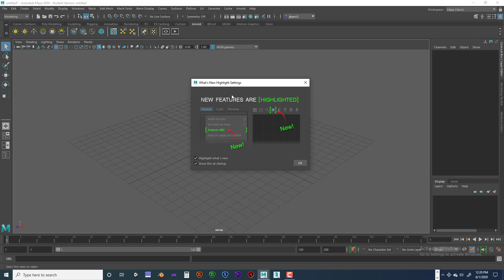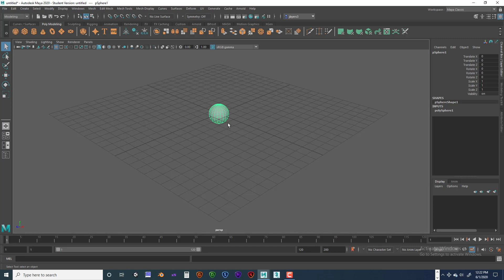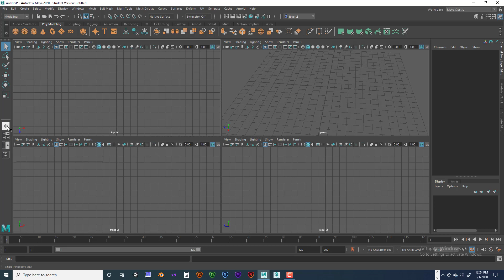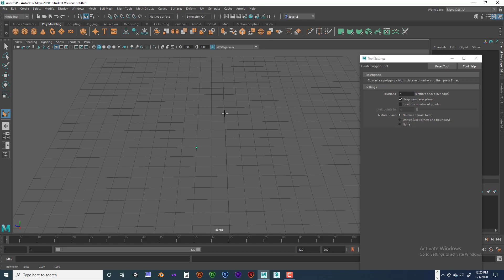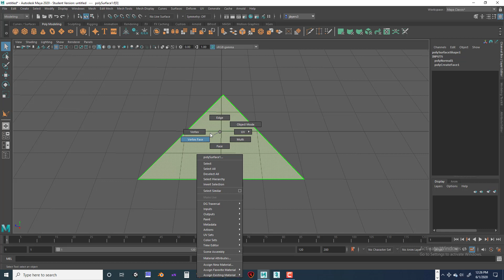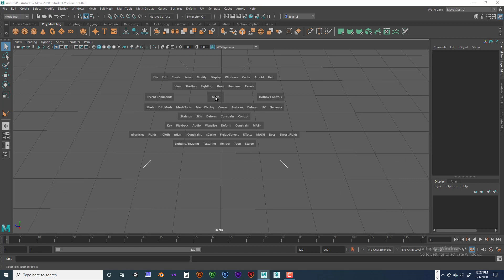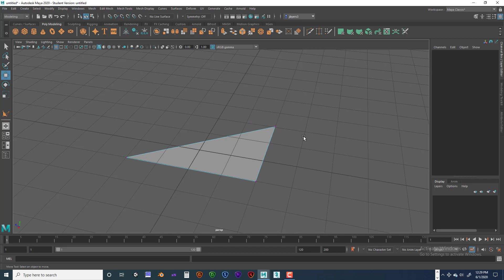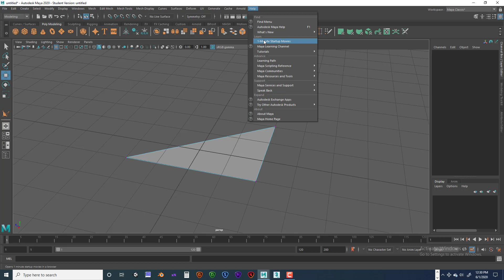ANI 150 Creating A Polygon